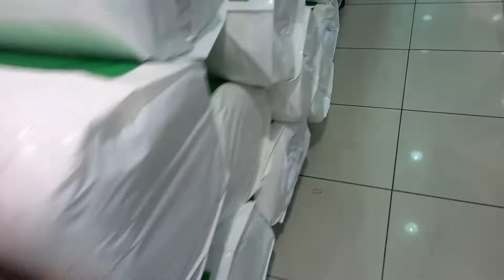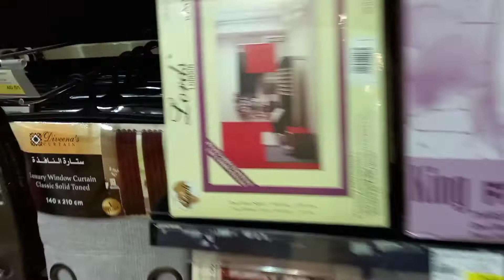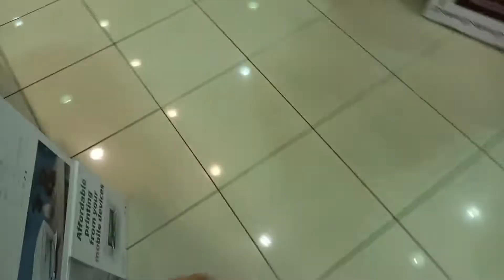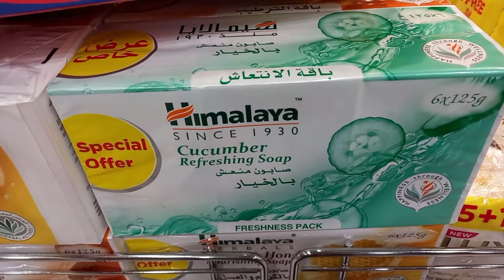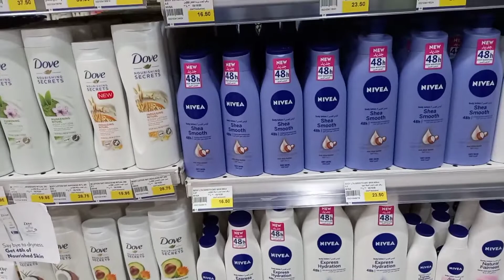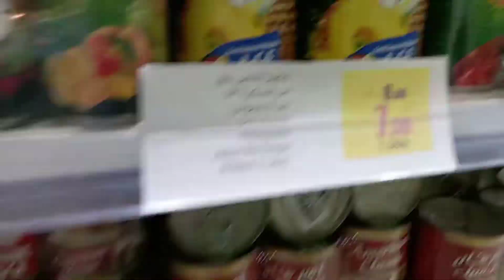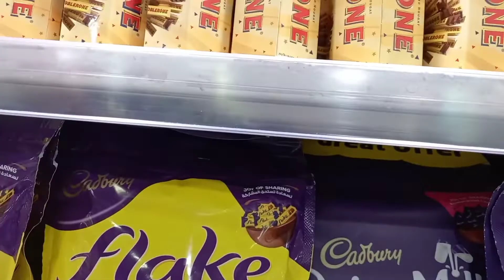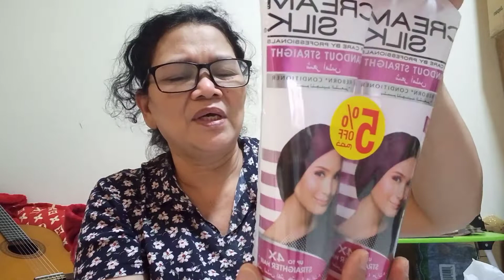DAMING SALES/TOWEL/BLANKET/GROCERIES ITEM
Tumingin ako ng mga sales. December  month is the last month of the year at makikita ninyo napakaraming sales sa mga shop. Kaya maganda  magshopping  .